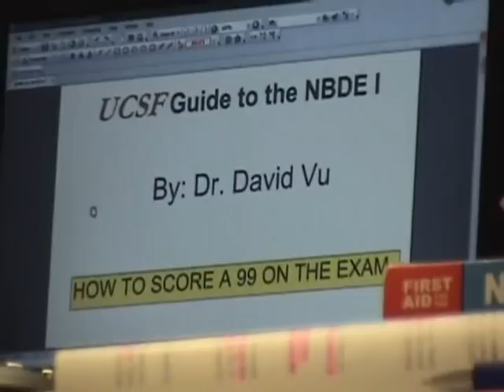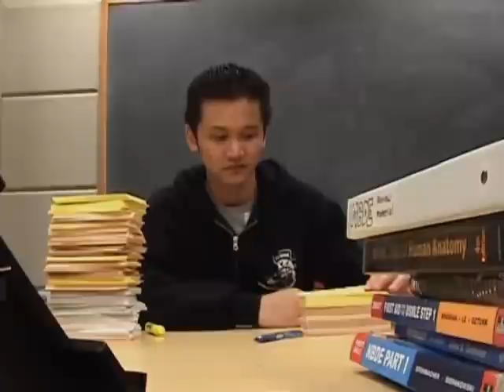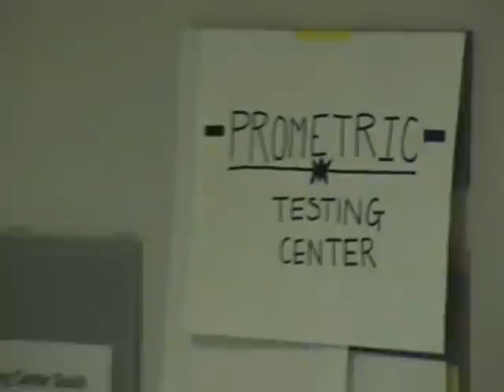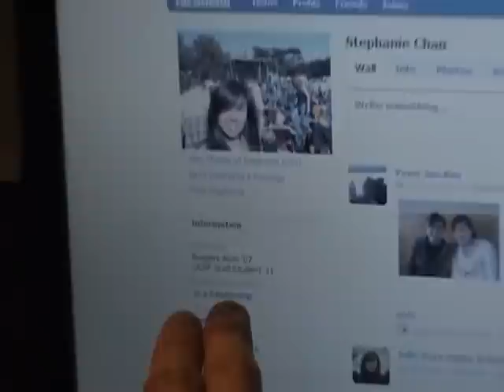UCSF Dental School - "Day One" (Part I)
UCSF
Event: "Give the school a smile" 2009

This was my first attempt in making, filming, and editing a video.  Hope you guys enjoy it.

Best viewed in HD mode.